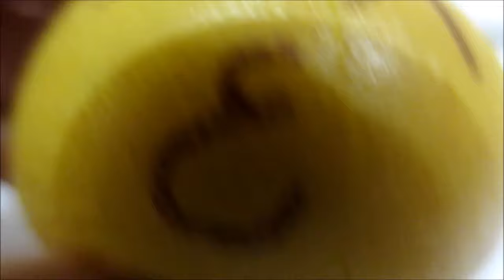スクイーズを一ヶ月冷凍庫にいれてみた！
実験！お気に入りのスクイーズを一ヶ月冷凍庫にいれてみた！